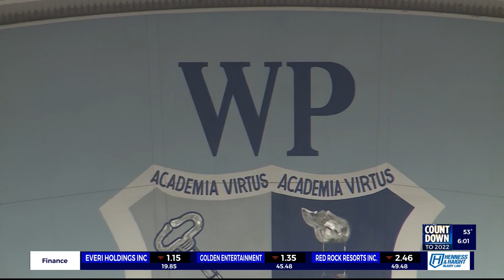Update: CCSD Police find gun on West Prep campus, 2 students arrested